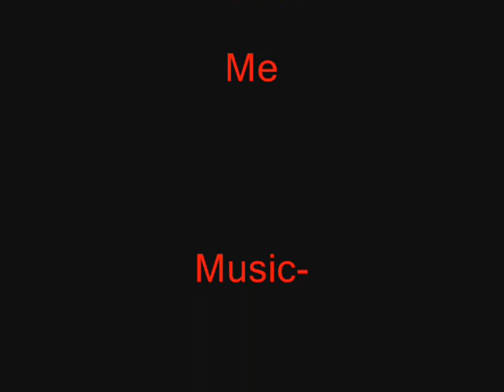Club Penguin - Pirate Party 2008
Gimme some comments on my vid =) -Kawkeet